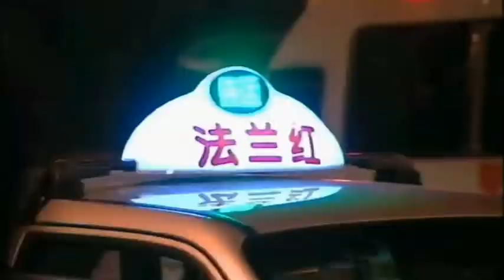marie inbona journaliste animatrice paris c'est fou nrj paris nrj12 V2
marie inbona journaliste animatrice paris c'est fou nrj paris nrj12